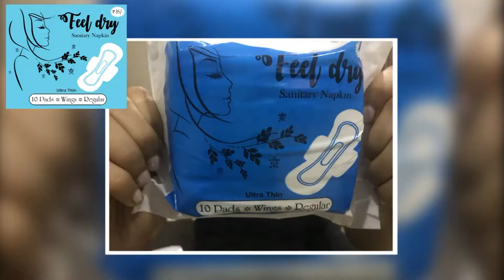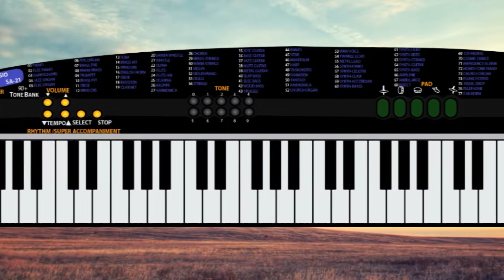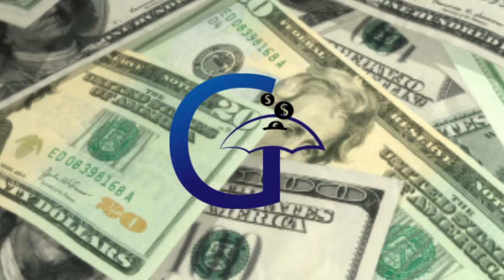Graphic Designing Showreel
Softwares used in building the content of the showreel are  Adobe Illustrator CS6, Corel Draw X7,Adobe Photoshop CS6 &  Adobe Premiere Pro CS6.